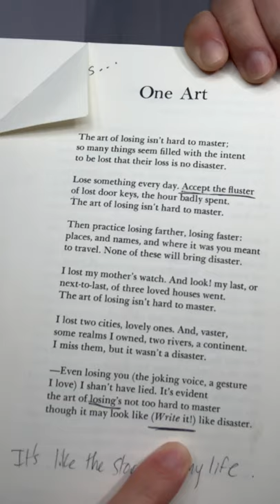"One Art" by Elizabeth Bishop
Mel Day reads and then analyzes Bishop's "One Art" through a personal and relevant lens.